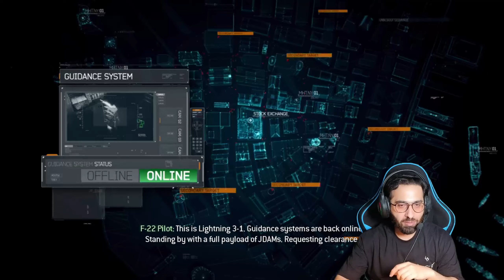CALL OF DUTY : Modern Warfare 3 Gameplay Part 1 | 2011 EDITION | Born Creator Gaming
→ 𝐏𝐞𝐫𝐢𝐩𝐡𝐞𝐫𝐚𝐥𝐬
 • 2nd display : Acer Aopen 20 inches
 • Mousepad: TUKZER RGB XL
 • Headset: hyperx cloud core 7.1
 • Keyboard: ANt Esport mk 3200 RGB Mechanical Gaming Keyboard